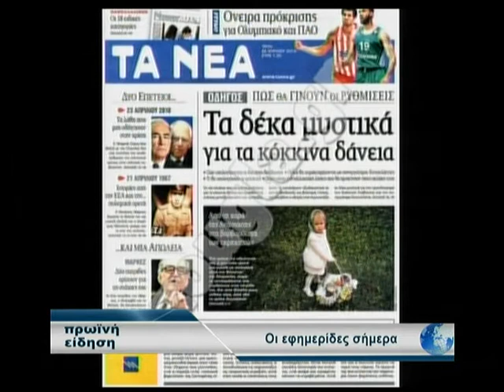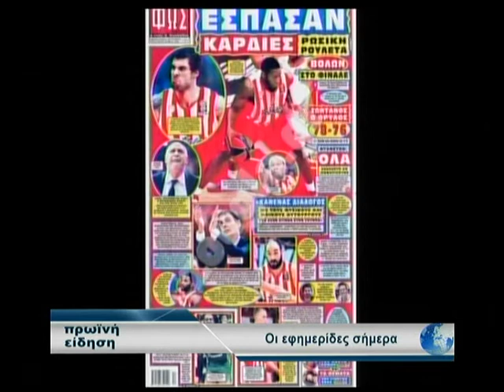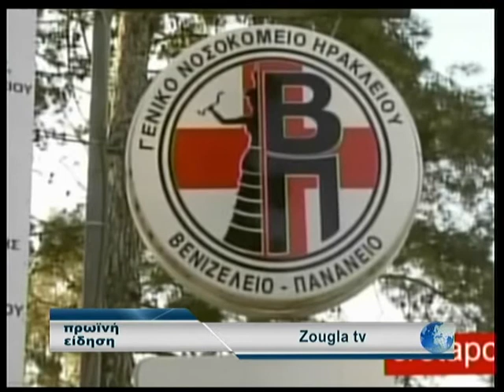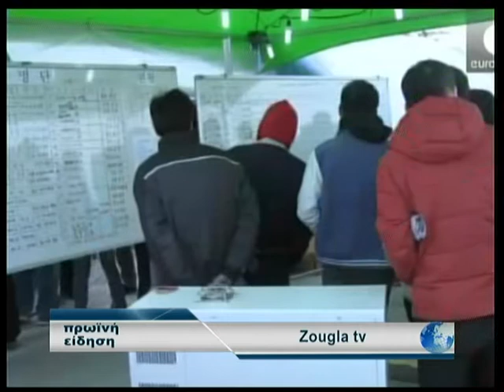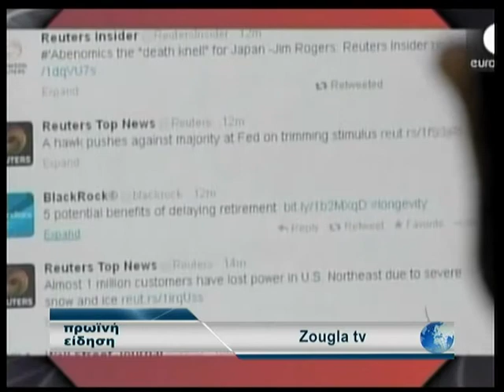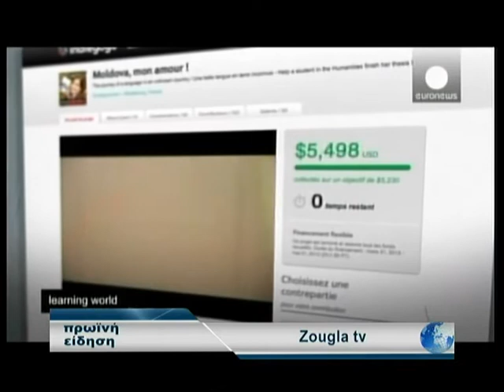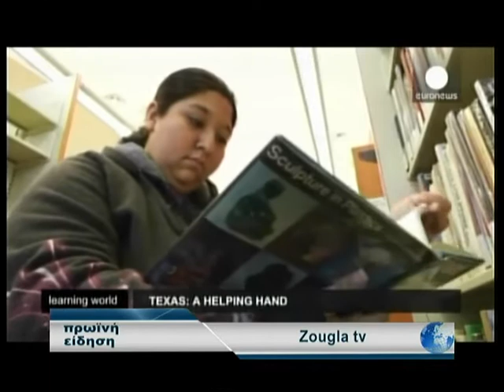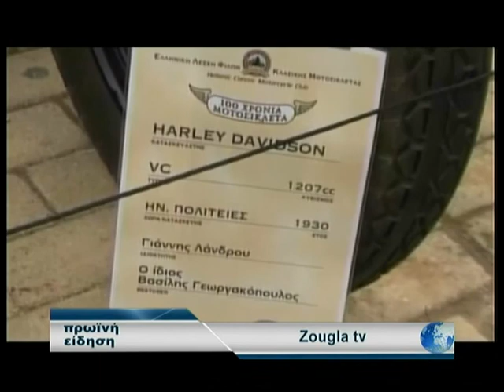22.04.2014 «Πρωινή Είδηση» με την Ολγα Σαμαρτζή στη Zougla Tv